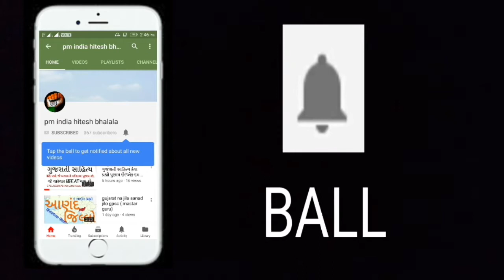22 हरियाणा भारत का सबसे बिंदास राज्य जाने रोचक तथ्य Hariyana Facts And Informations gpsc gk 29 rajyo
हरियाणा के जिलों के नाम और उनकी स्थापना तिथियां
our chanal Helful For These Followinig Exams Preparation ;

1.   GPSC Exam,
2.   UPSC Exam,
3.   PSI Exam,
4.   ASI Exam,
5.   CONSTEBAL Exam,
6.   IBPS Exam,
7.   TAT,
8.   TET,
9.   HTAT,
10. GSSSB,
11. Bin sachivalay,
12. Jel shipay,
13. High Court,
14. TALATI Exam,
15. Account Officar,
16. Accountant Officer,
17. Head Clerk,
18. TDO,
19. SSC.
20. DGVCL,
21. PGVCL,
22. UGVCL,
23. Chief Officer,
24. Bank Po/clerk ETC...